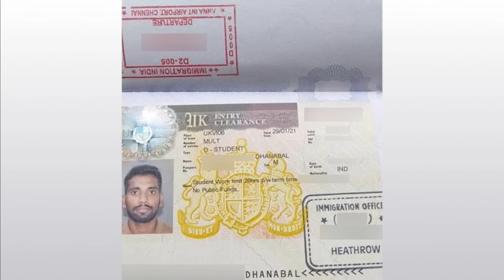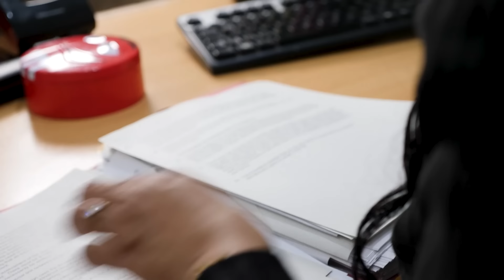The foreign students exploiting the UK visa system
With net migration at its highest ever level, Sky News can reveal that some foreign students are entering the UK with no intention of leaving.

We have spoken to two men who openly admit they exploited the student visa route to get to Britain.

It comes as one immigration solicitor revealed the number of calls for help has gone up 50% over the last year.